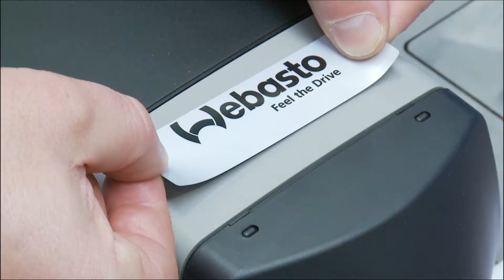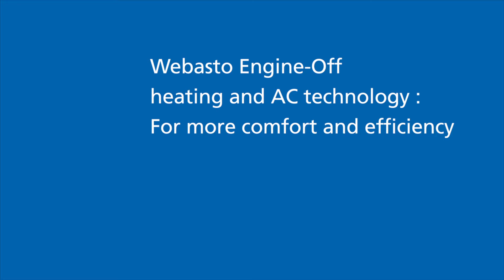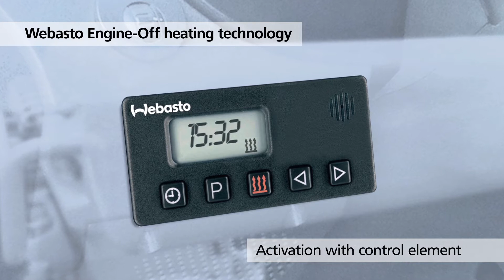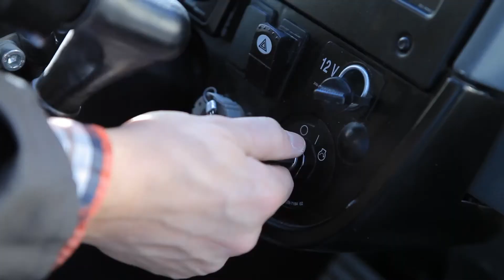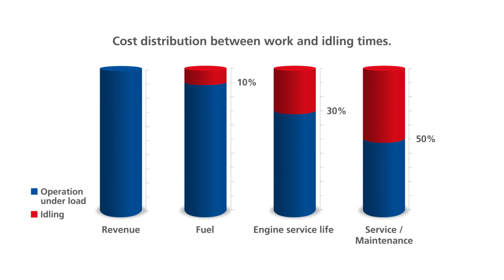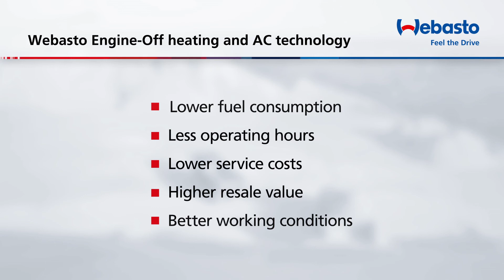Webasto Engine-Off heating technology - always the perfect temperature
Engine-Off heating technology is an intelligent solution for more comfort and efficiency - and helps to effectively lower costs!

Idling comes at a cost

Ideal for short downtimes as well as long breaks: With the Webasto Engine-Off Technology your cabin always maintains the perfect temperature -- even with the engine turned off.  Right after your drive, the Webasto solution utilizes the residual engine heat to warm the cabin. Later the parking heater is automatically activated.

This affects not only fuel costs, but also wear and tear.

How Engine-Off heating technology works:

The automatic Engine-Off heating technology turns on the parking heater as soon as the engine is turned off. This keeps the temperature inside even - at an optimal level for operator and equipment. As a result restarting the engine is efficient and smooth, even after longer breaks. Compared to idling significantly less fuel is consumed, with savings of over 90% possible!